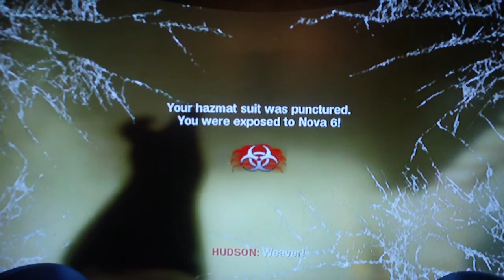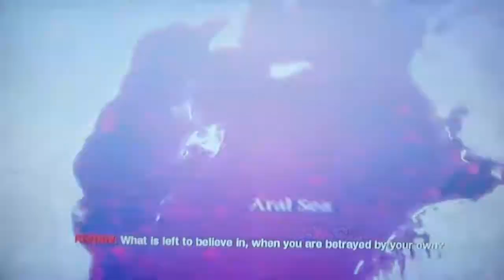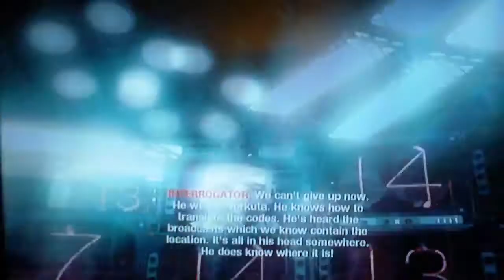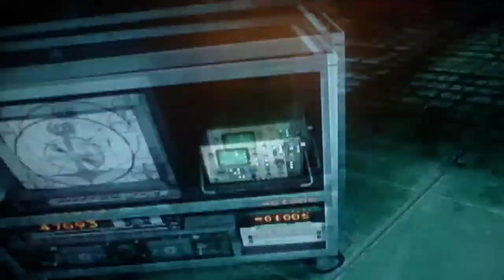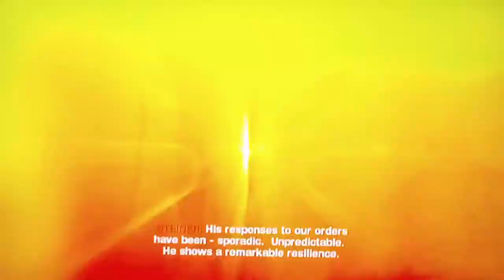Call of Duty Black Ops Campaign Walkthrough HD Episode 31: A Turn Of Events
Remember to like and favorite the video it helps me alot thanks!

It was a twisted turn of events.